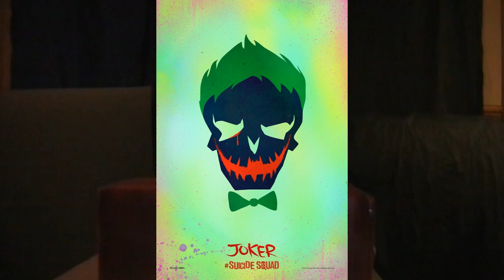On The Spot News #12 - Suicide Squad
Today, Spot gives you a sneak preview of one of the most highly anticipated movies of the summer...SUICIDE SQUAD!